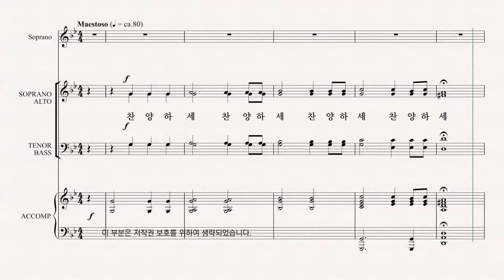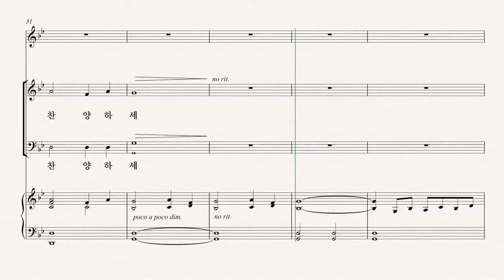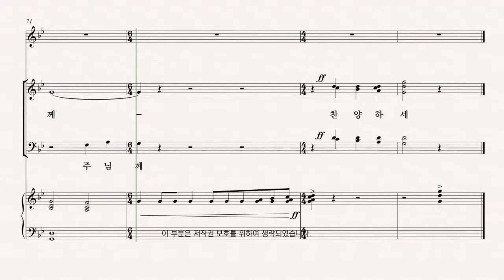[부활절 칸타타] Joseph M. Martin '온 맘 다해' 03.그가 행하신 놀라운 일 파트연습 - A